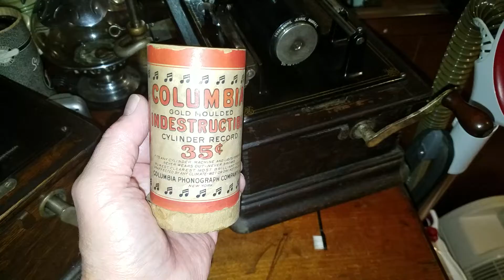Billy Murray - Jennie Columbia indestructible cylinder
Record number 1036 played on my recently revitalized Edison standard model C with a beautiful red rose Morning glory horn.